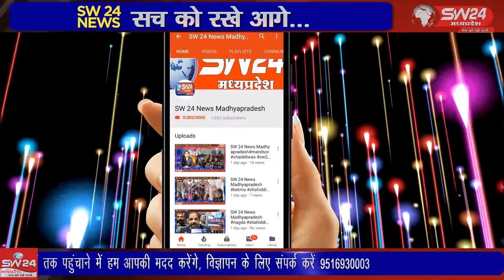SW 24 News Madhyapradesh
बागली समीप शासकीय प्राथमिक विद्यालय बीडगांव में शनिवार के दिन कक्षा चौथी के बच्चों की ओर से विद्यालय द्वारा कक्षा पांचवी के बच्चों का विदाई समारोह कार्यक्रम आयोजित किया गया। बागली से रवि पाटीदार की रिर्पोट